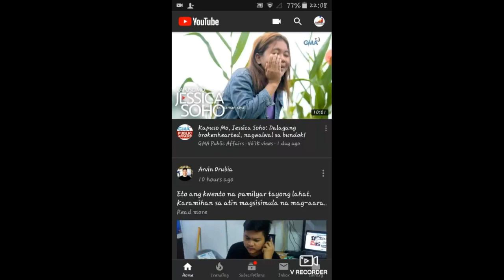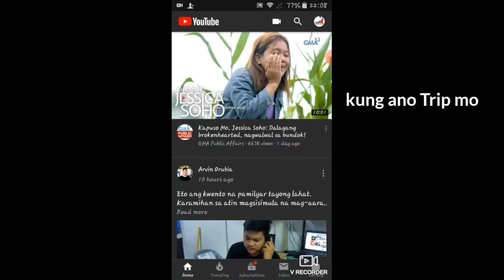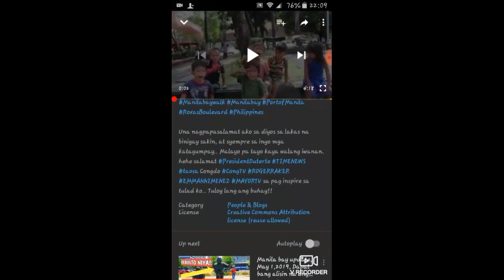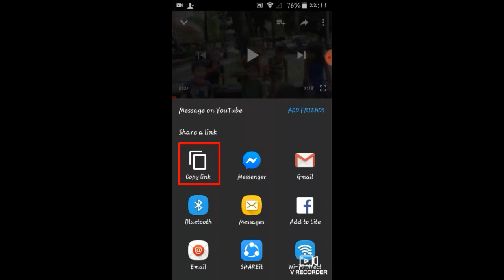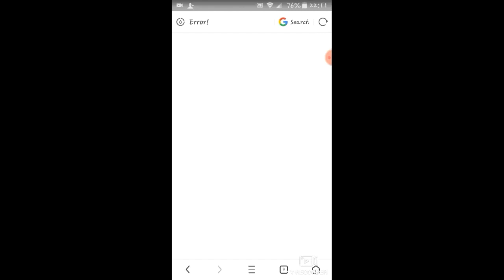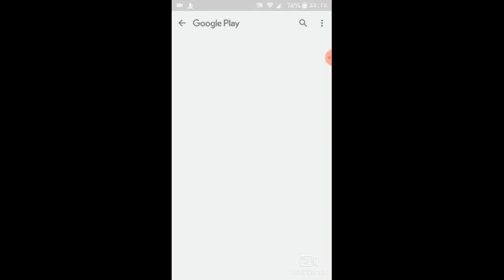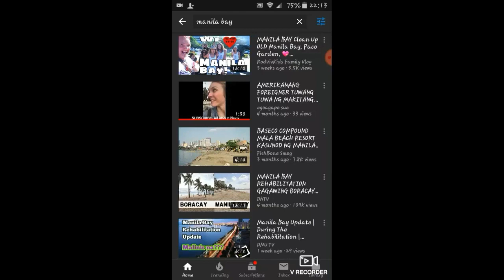Paano kumita sa you tube ng walang sariling video